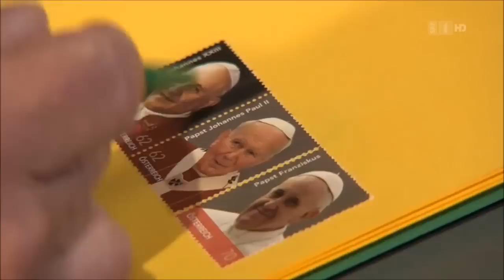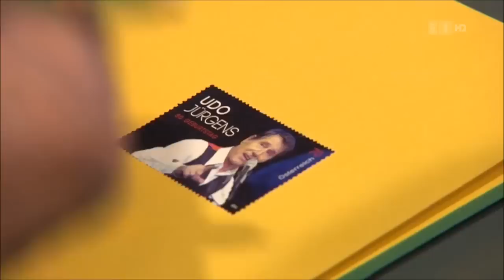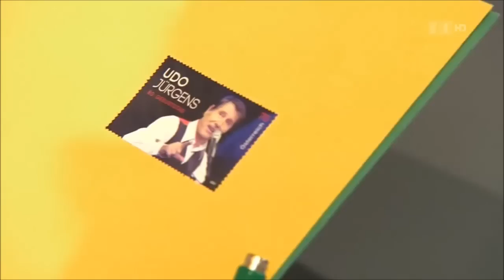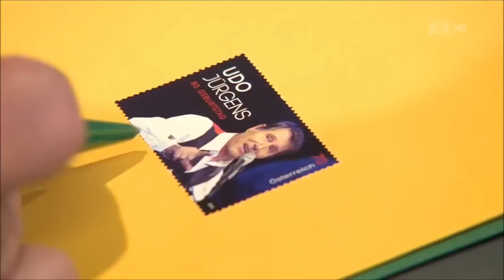EMIL (Steinberger) "Udo's Leben zum kleben", aus 'Mitten im Leben - Udo Jürgens wird 80'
EMIL Steinberger sang an der Geburtstagsgala 'Mitten im Leben - Udo Jürgens wird 80' nicht, aber er spielte seine Paraderolle als Pöstler - nicht ganz in der Originalversion aber gleichwohl genial. Übrigens. Emil hat Jahrgang 1933 (6. Januar), ist also hier 81+ Jahre jung.

Grosse Stars wie Helene Fischer, Stargeiger David Garrett, Ausnahmepianist Lang Lang, die Sänger Chris de Burgh, Christina Stürmer, Annett Louisan, Yvonne Catterfeld und Jamie Cullum, aber auch Künstler wie der spanische Tenor José Carreras, die Folkband Santiano, Shooting Star Tim Bendzko und Komiker Otto Waalkes liessen es sich nicht nehmen, ihre Favoriten aus Udo Jürgens grossem Lebenswerk in der grossen Geburtstags-Gala 'Mitten im Leben - Udo Jürgens wird 80' zu singen.

Die Eurovision strahlte diese Gala am 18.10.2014 aus.